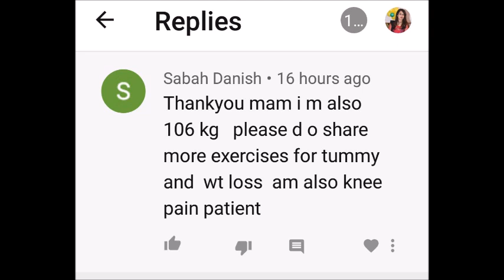106 Kgs Wale Vajan Kam Kare | 15 दिनों में मोटी तोंद कम करें | Slim Waist Workout | Antas Yog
106 Kgs Wale Vajan Kam Kare | Slim Waist Workout
ANTAS YOG BY INDU JAIN
Yoga slim waist and flat stomach

Antas Yog is a health organization which would enable you to keep your mind, body and soul in perfect health. With a rewarding experience and practical knowledge of 3o years, Mrs.Indu Jain ( YOGA EXPERT )
ANTAS YOG has successfully treated hundreds of patients
We specialize in:
Yoga
Power Yoga
Cardio for fat loss
Body Shaping Exercises
Power Aerobics
Dance Aerobics
Meditation AUDIOS FOR MIND MANAGEMENT

Antas Yog providing ONLINE WORKSHOPS & SESSIONS for your convenience. You can now easily sit at home and avail the benefits of the classes in the expert supervision of Mrs. Jain herself, who has an experience of 30 years in the field of health and fitness.
All your doubts and problems would be personally looked after.
Enrol yourself.